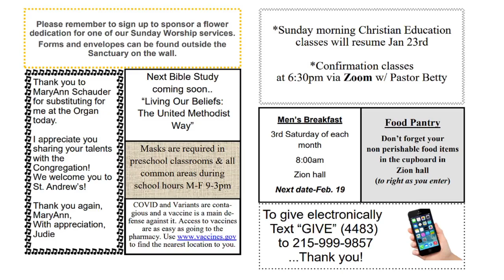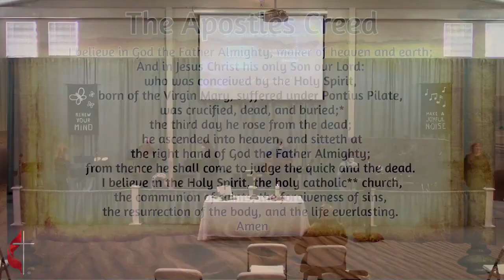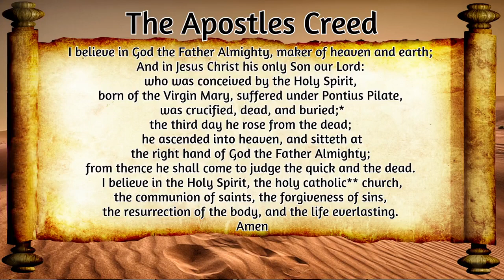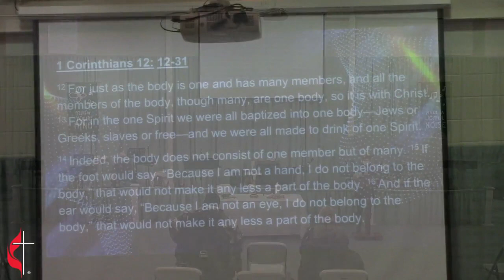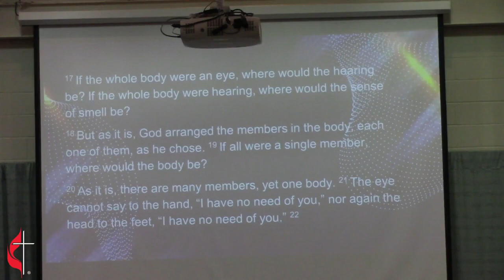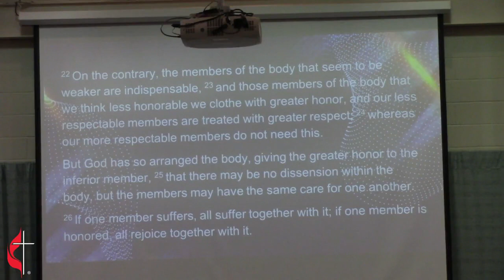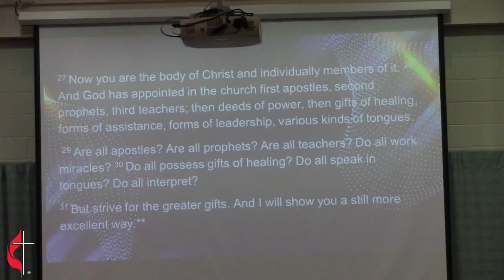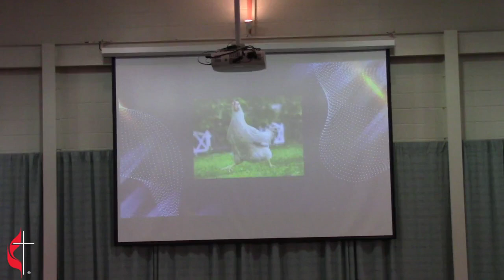1-23-2022 St Andrew's Contemporary Service CCLI License 1614585 CCVI License 504311954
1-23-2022 St Andrew's Contemporary Service
3rd Sunday after Ephiphany
CCLI License 1614585 CCVI License 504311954